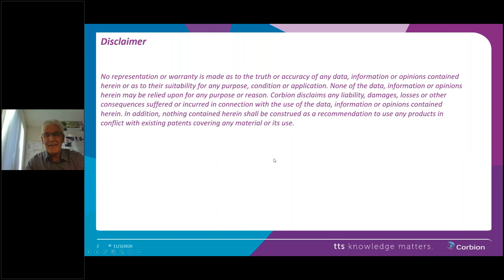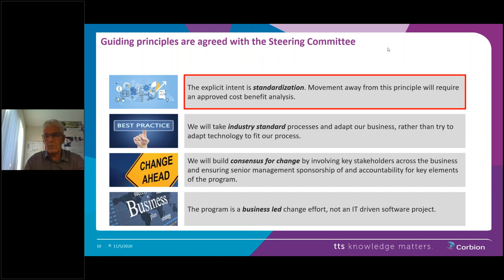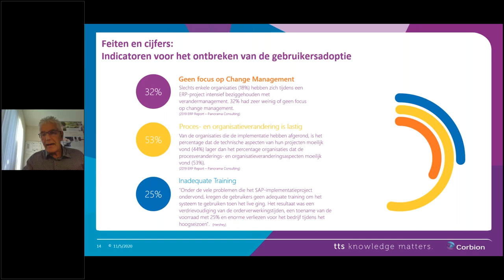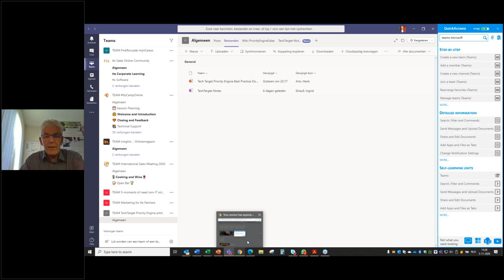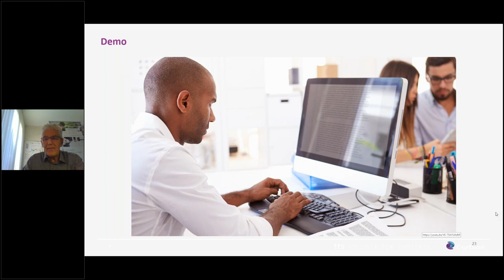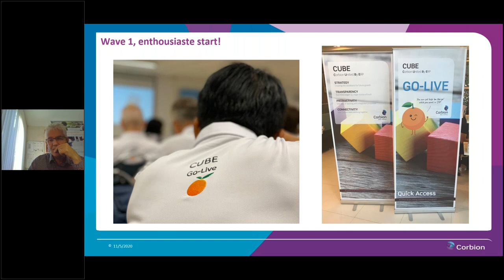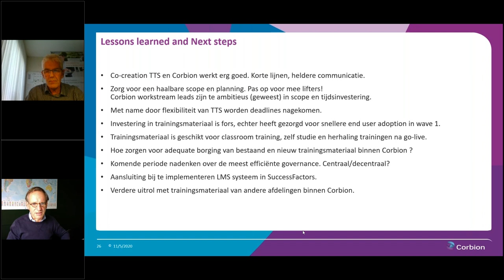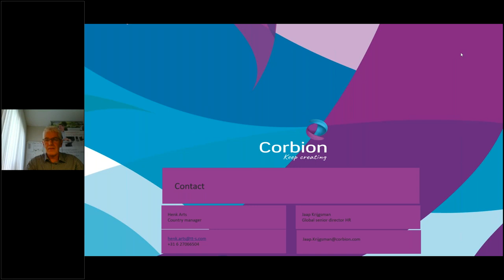User adoption of SAP S/4HANA at Corbion_NL